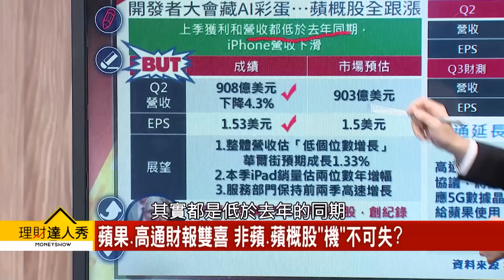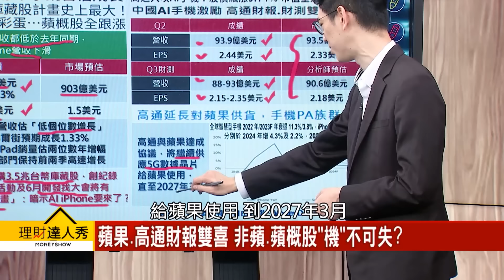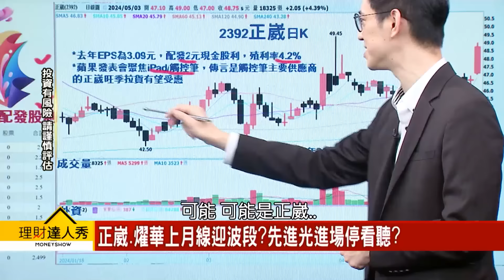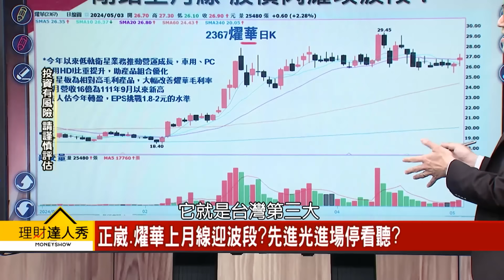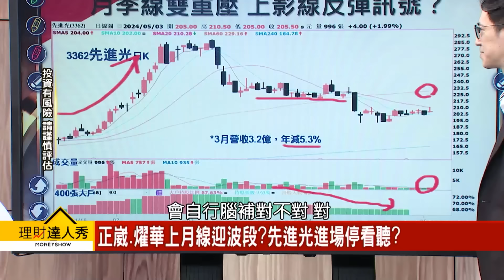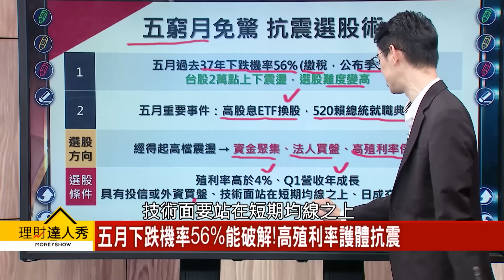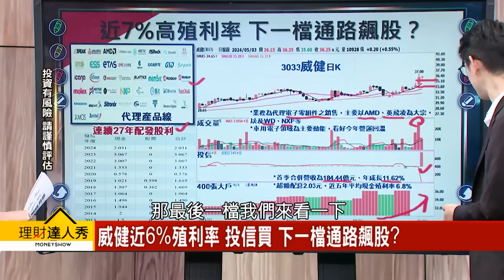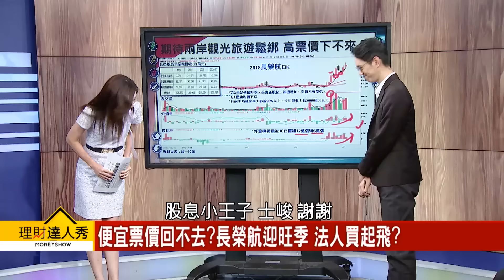【理財達人秀】高蘋雙喜 機情五窮月 高殖利率績優股 抗震｜李兆華、翁士峻 2024.05.03 part2